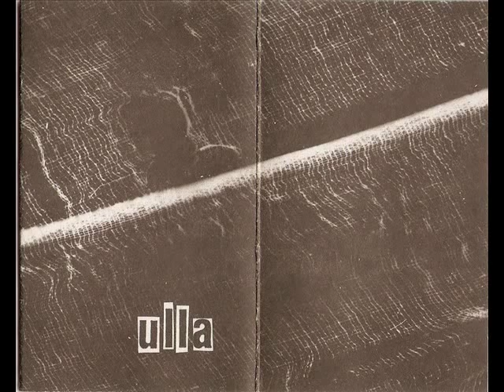ulla - Spento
ulla
Spento
La musica è degli Ulla
I testi sono di Giulia
Registrato tra il 26 e il 30 novembre 1995 tra Udine e Corno di Rosazzo
Ulla:
Carlo - chitarra
Gae - batteria
Giulia - voce
Leo - basso